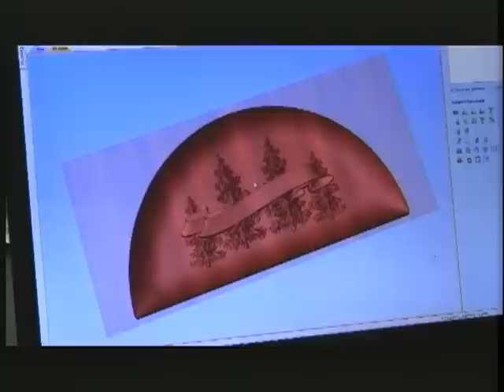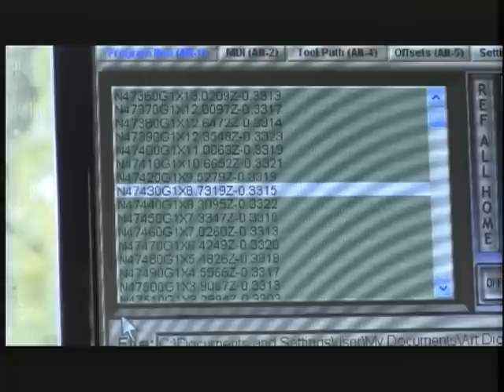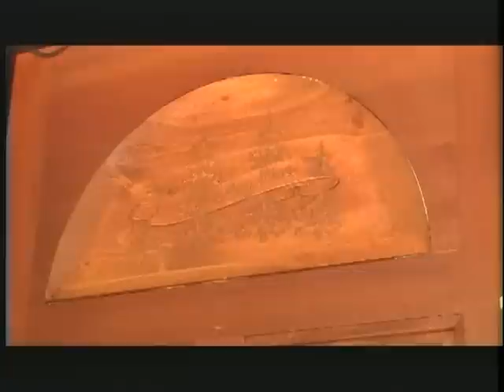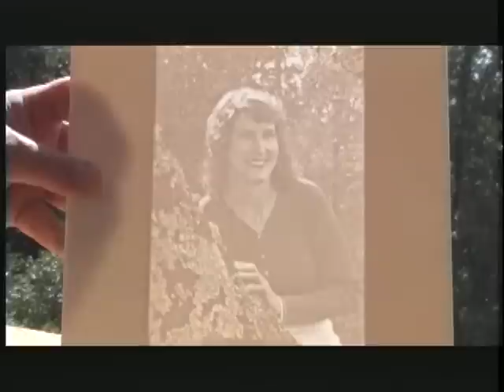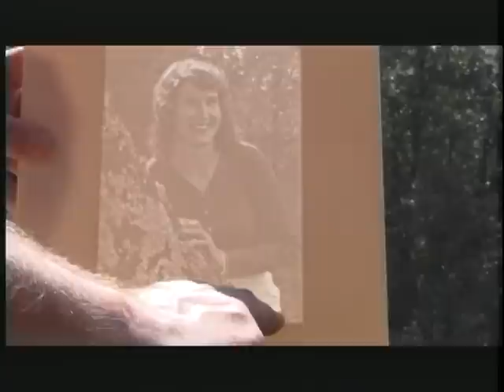Art in the Digital World - Guest: Bill Schober and his CNC machine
In this episode, I interview Bill Schober. He talks about his homemade CNC machine and how a silly side comment turned into a extensive side project. To see just the insert that shows his machine, which starts partway through the show, visit this link:

Here is the link to more of Bills work